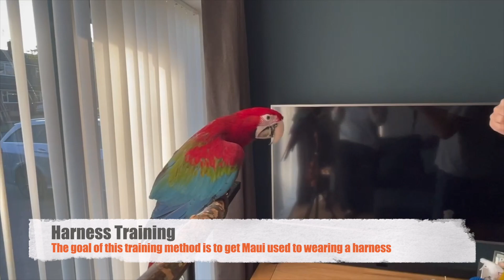Macaw Training 3 weeks in | Step Up, Come, Target and Harness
We've only had Maui for a few weeks and are really impressed with his ability to learn. This video is a quick update on what he has learn't so far.

Since filming this just a few days ago, we can now put his harness fully on. We will be doing this for at least another week before he gets to explore!

This channel is about the various birds we own. In particular it will follow the journey of our green wing Macaw. From birth through to free flight and beyond!